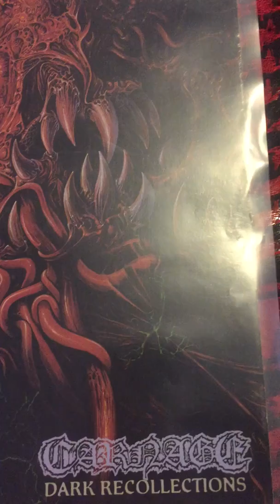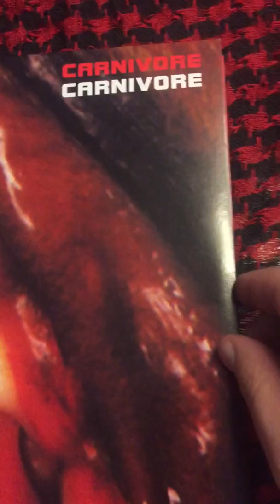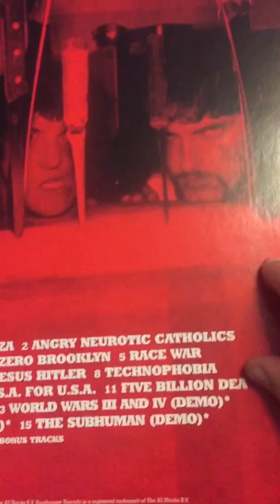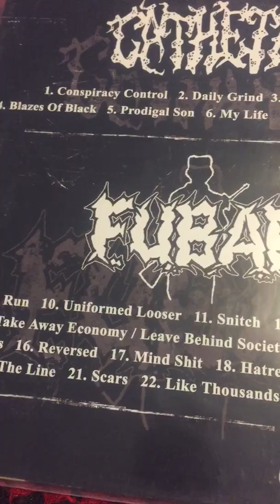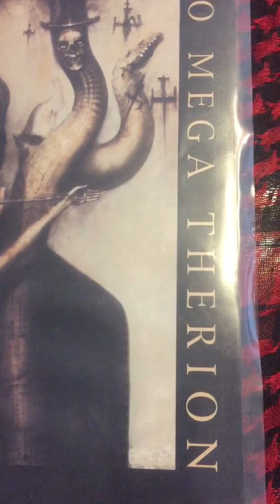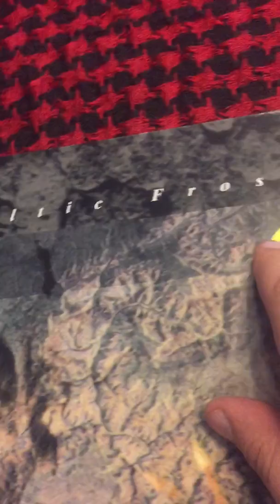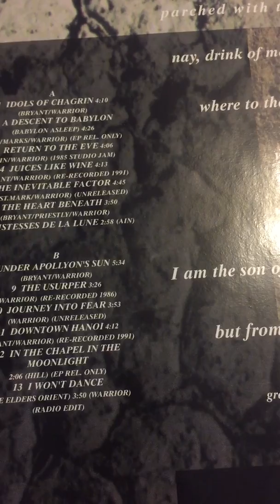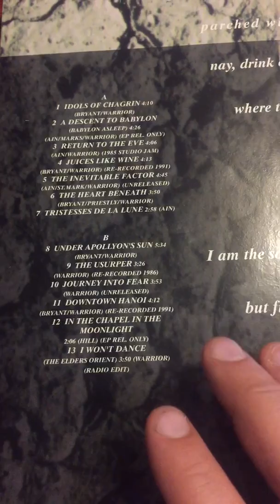Metal Collection (Vinyl) From A to Z - C - Part #2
Metal Collection (Vinyl) From A to Z.

00:00 Carnage
01:18 Carnivore
04:56 Catheter / FUBAR
06:06 Celtic Frost